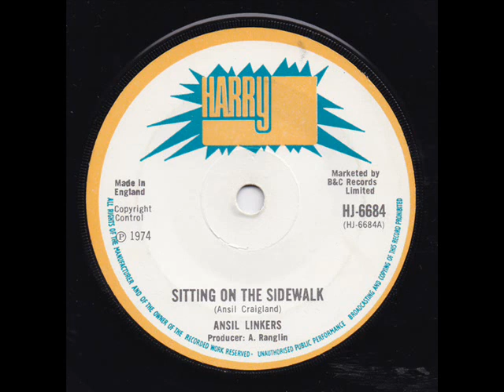Ansel Criedland (Linkers) - Sitting On The Sidewalk